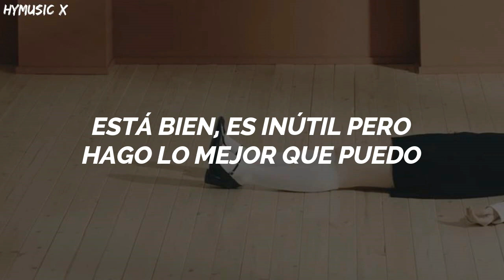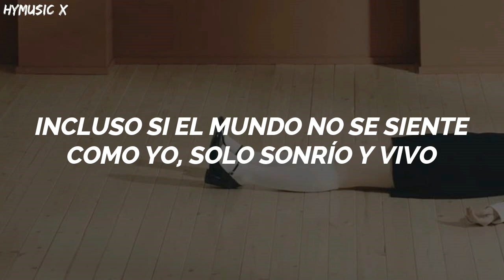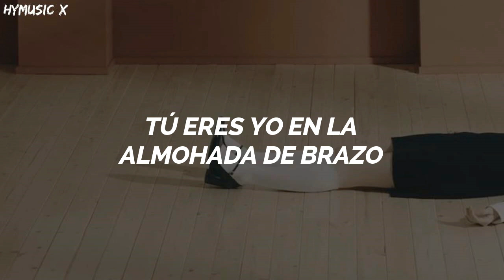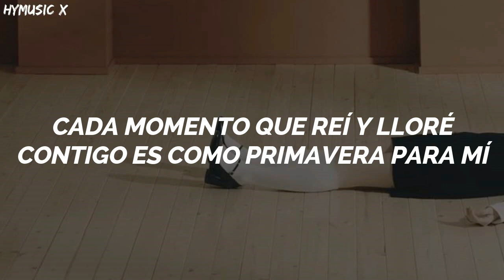PSY - (Ft. Sung Si Kyung) - Move Me [Traducida Al Español/ Sub Español]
By HyMusic X
Artista: PSY - (Ft. Sung Si Kyung)
Canción: MOVE ME
Anime:
Lanzamiento: 29/04/2022
psy feat sung si kyung move me letra
psy feat sung si kyung move me español
psy feat sung si kyung move me traducido al español
psy feat sung si kyung move me español sub
psy feat sung si kyung move me subtitulada
psy feat sung si kyung move me lyrics
psy feat sung si kyung move me sub esp